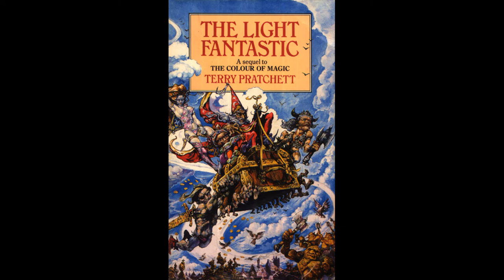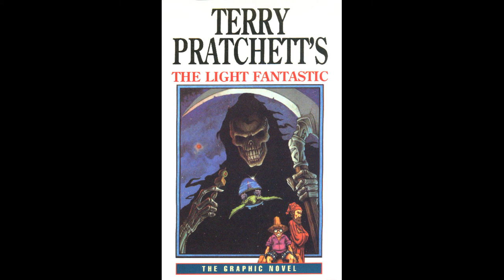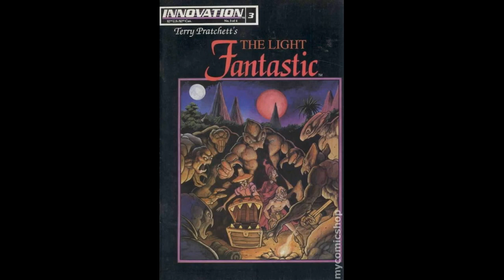The Light Fantastic by Terry Pratchett : Discussion and Review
Is it fun being joinery?